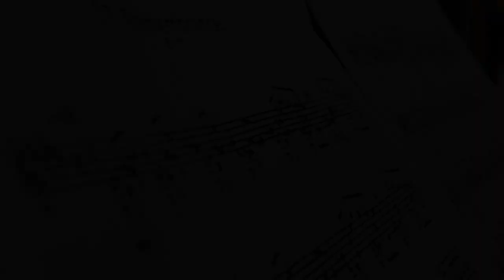Sérgio Assad: Remembrance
Sérgio Assad: Summer Garden Suite
17. Remembrance

Classical guitar: Ana Clara Guerra